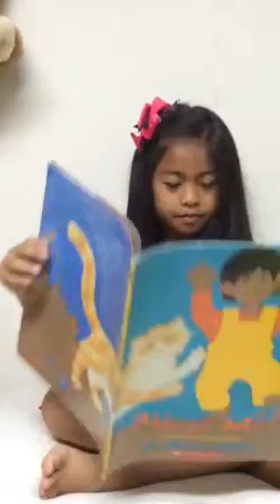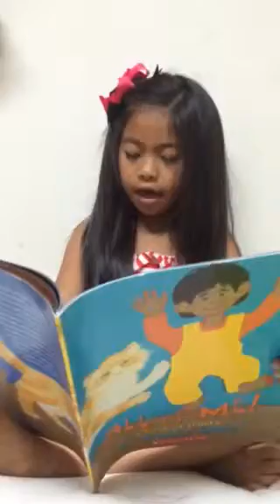Marylle Curiano reading 2